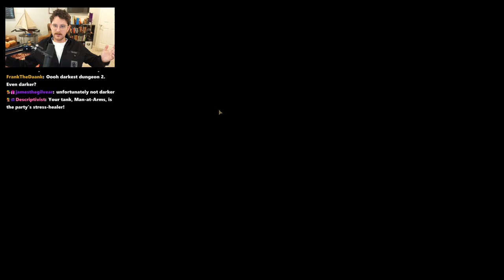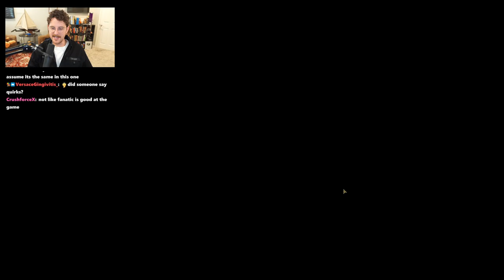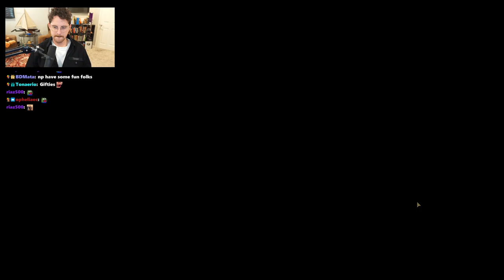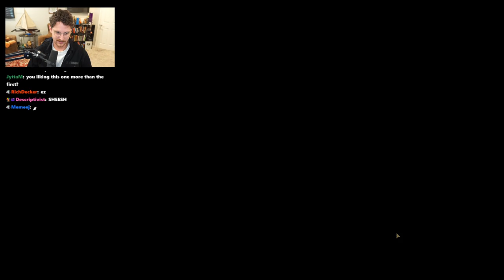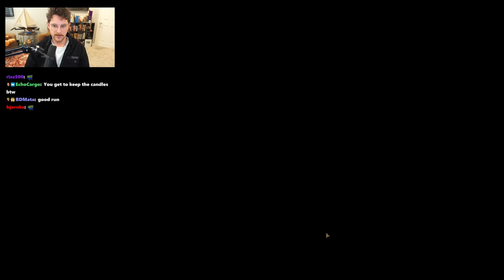This NEW GAME looks amazing! [Darkest Dungeon 2]